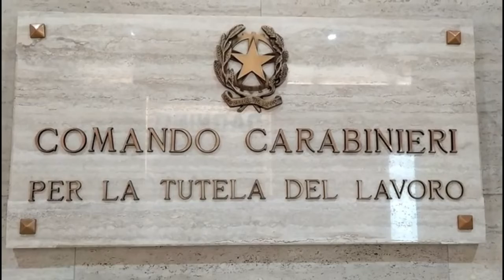Caporalato in Veneto: lavoratori sfruttati 07.02.2022